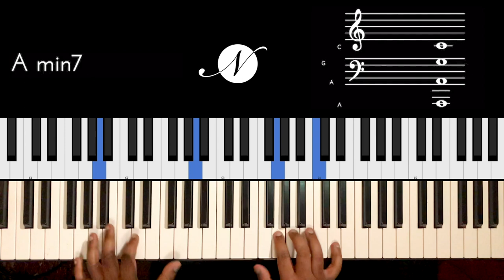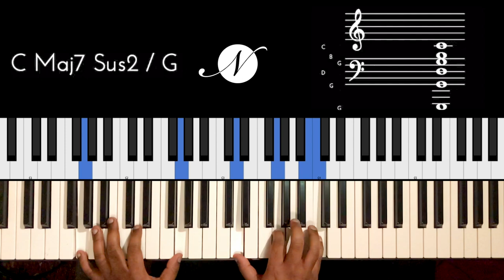Riff #2009 - Jason Zac